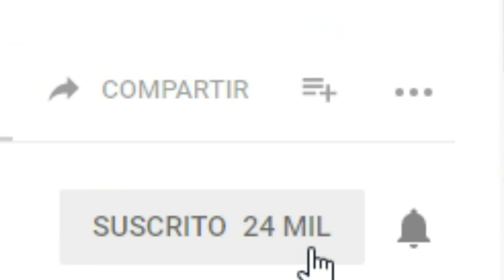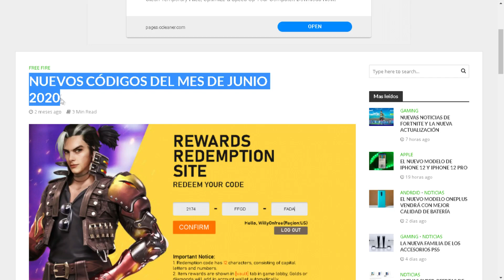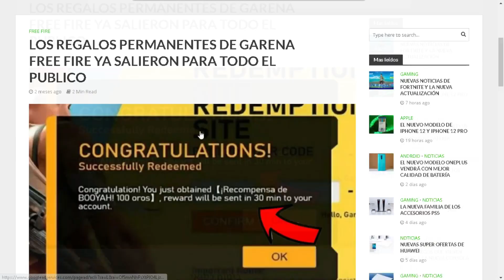NUEVO CÓDIGO PARA FREE FIRE HOY 19 DE JUNIO 2020 - CÓDIGOS FF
*ABRE AQUI PARA REGALOS*

(W)WilliProducerU